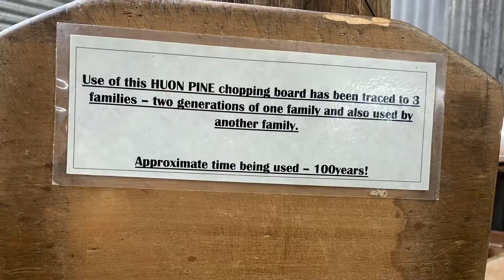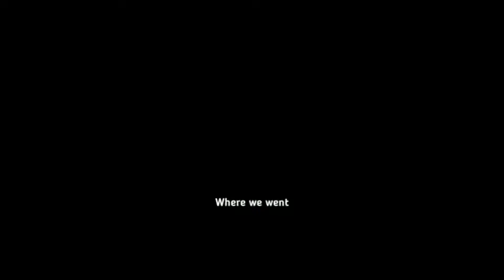Strahan Tasmania History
Strahan

Our travel blog has heaps of information behind this video plus shows heaps of other videos and pictures of the area as we continue to travel through this area.